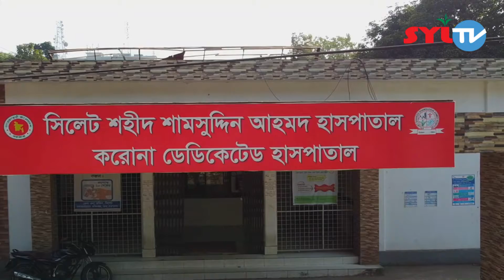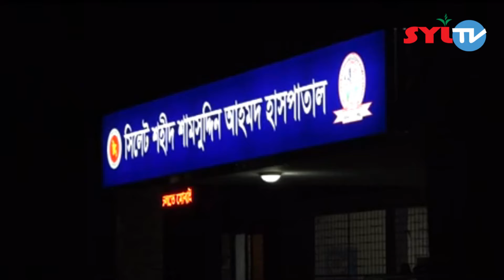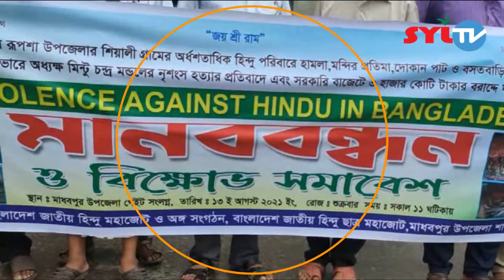সিলেট মাধবপুর হবিগঞ্জ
সিলেট বিভাগে করোনায় শনাক্তের হার বৃদ্ধি/ খুলনায় হামলার প্রতিবাদে মাধবপুরে মানববন্ধন/ হবিগঞ্জে প্রধানমন্ত্রীর মানবিক সহায়তা বিতরণ/ কণ্ঠ এন্ড্রু আশীষ/ ১৩০৮২১